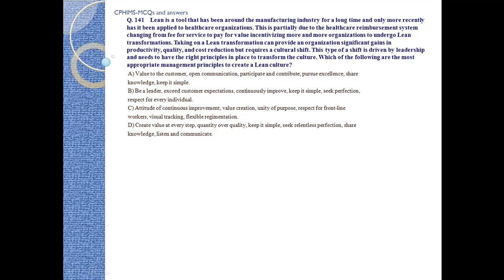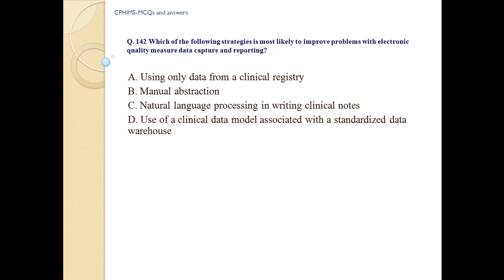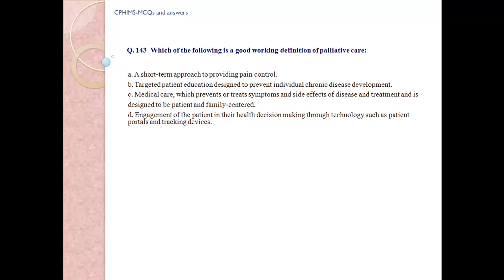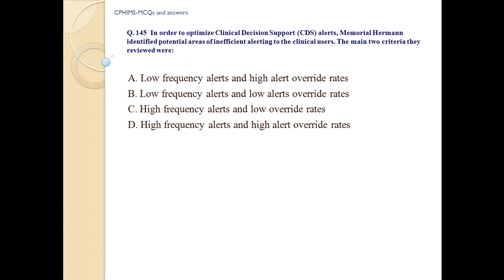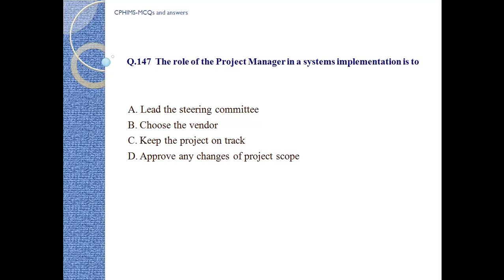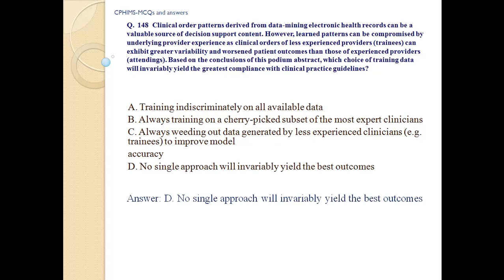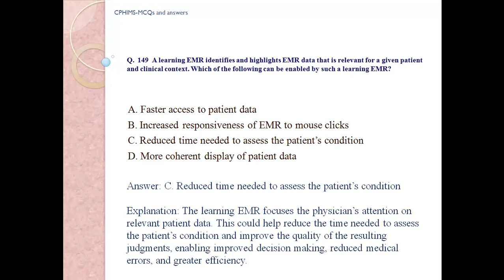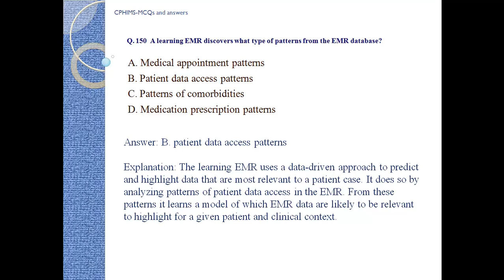CPHIMS Exam Prep-Question & Answer ( 141-150)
Remember memorizing don't work, you must know the fact behind each right and wrong option.

These CPHIMS-MCQs will help you apply the concepts to other questions that are worded differently or are tricky.